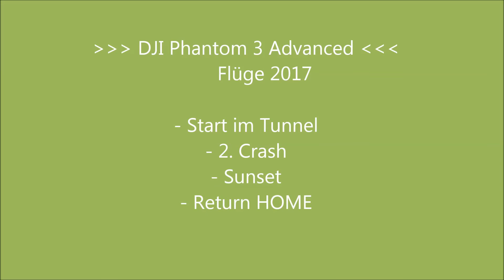DJI Phantom 3 Advanded - Start im Tunnel - 2. Crash - Sunset